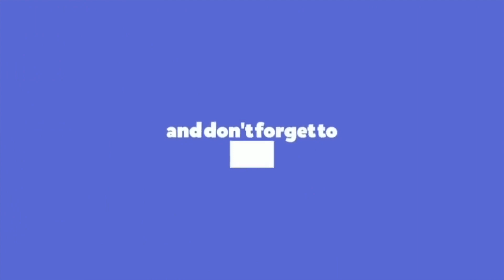JSS മലപ്പുറംമാനസിക വെല്ലുവിളി നേരിടുന്ന കുട്ടികളുടെ അമ്മമാര്‍ക്ക് ഫുഡ് പ്രോസസ്സിംഗ് കോഴ്‌സ് നടത്തി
ആനക്കയം പരിവാറിന്റെ സഹകരണത്തോടെ് JSS മലപ്പുറം മാനസിക വെല്ലുവിളി നേരിടുന്ന കുട്ടികളുടെ അമ്മമാര്‍ക്ക് വേണ്ടി ഫുഡ് പ്രോസസ്സിംഗ് കോഴ്‌സ് നടത്തി.കോഴ്‌സ്‌ലെ വിജയികള്‍ക്ക്  സര്‍ട്ടിഫിക്കറ്റുകളും ഭിന്നശേഷി കുടുംബങ്ങള്‍ക്ക് ആനക്കയം ഗ്രാമ പഞ്ചായത്ത് നല്‍കുന്ന പ്രിവിലേജ് കാര്‍ഡിന് വേണ്ട രേഖകള്‍ ശേഖരിക്കലും ആനക്കയം പഞ്ചായത്ത് കമ്മ്യൂണിറ്റി ഹാളില്‍ വെച്ച് നടന്നു...| MEDIA PLUS TV|